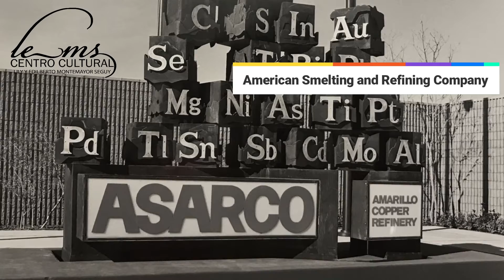¿Sabinas qué…?: La Lupita y la Leonor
El Centro Cultural Lily y Edilberto Montemayor Seguy trae para ti nuestra cápsula de: “¿Sabinas qué…?”.
Explora con nosotros algunos lugares y datos curiosos de Sabinas, Coahuila y sus alrededores.